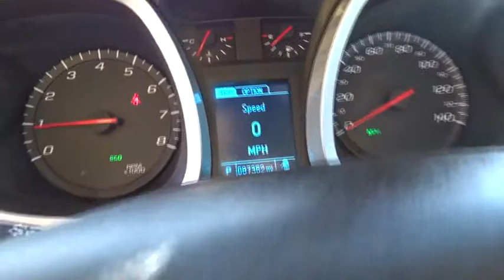2014 Chevrolet Equinox Tyler, Longview, Lufkin, Nacogdoches, Shreveport, TX T1945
2014ChevroletEquinox

Patterson Volkswagen
3800 Chandler Hwy

EPA 32 MPG Hwy/22 MPG City! LS trim. CD Player, Onboard Communications System, iPod/MP3 Input, Aluminum Wheels, Satellite Radio. READ MORE!KEY FEATURES INCLUDESatellite Radio, iPod/MP3 Input, CD Player, Onboard Communications System, Aluminum Wheels. MP3 Player, Keyless Entry, Steering Wheel Controls, Child Safety Locks, Electronic Stability Control.EXPERTS REPORTApprox. Original Base Sticker Price: $24,400*.BUY FROM AN AWARD WINNING DEALERPatterson Volkswagen of Tyler is a new & used dealership proud to provide high quality vehicles to the entire region and serve as your premier North Texas VW dealer. The area is comprised of many different people with a wide range of automotive needs and Patterson Volkswagen of Tyler has the diverse selection to meet those needs. No matter what type of vehicle you are in the market for, we have the Volkswagen vehicle to satisfy your needs.Pricing analysis performed on 1/21/2016. Fuel economy calculations based on original manufacturer data for trim engine configuration. Please confirm the accuracy of the included equipment by calling us prior to purchase.